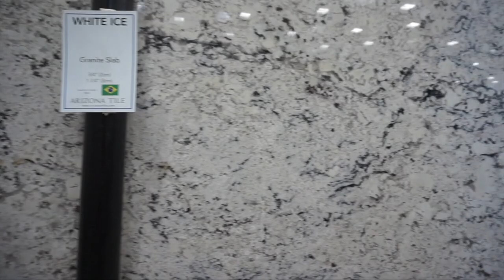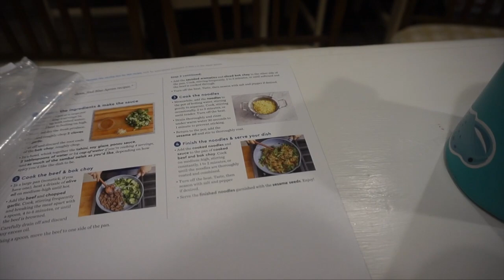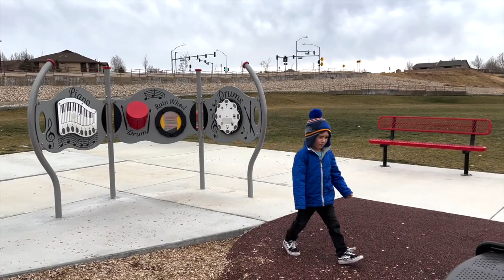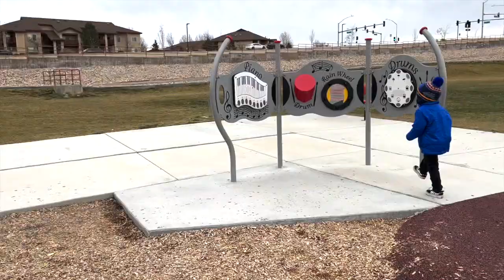Vlogmas | Day 19-21